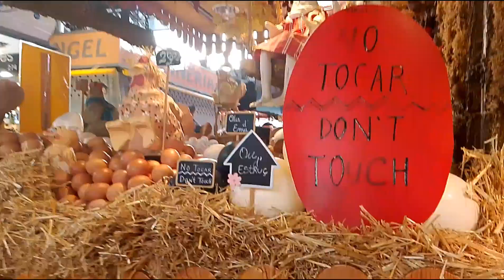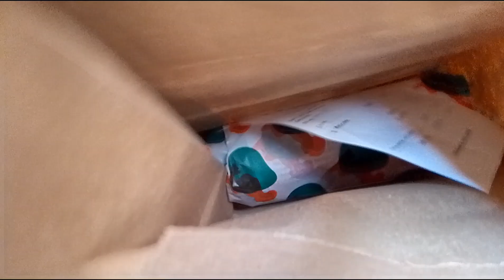ANDARE A BARCELLONA CON LA MAGLIA DEL REAL MADRID...